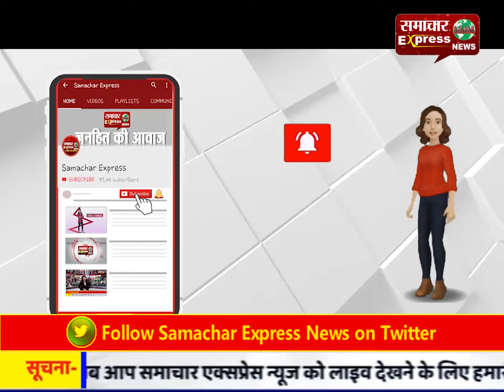गांधी जयंती के उपल्क्ष में फ्रेंडली क्रिकेट मैच खेला गया